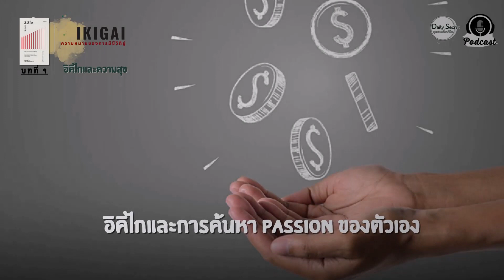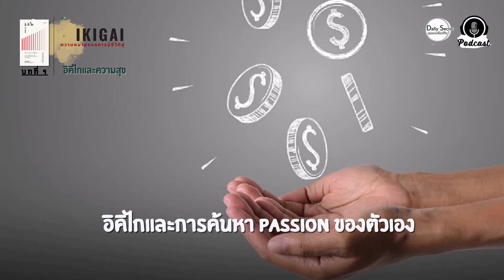อิคิไก บทที่ 9 อิคิไกและความสุข (ในแบบของเราเอง) ikigai ความหมายของการมีชีวิตอยู่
อิคิไก ความหมายของการมีชีวิตอยู่ เรื่องราวจากหนังสือเล่มเล็ก ๆ ที่จะทำให้ชีวิตค้นหาความหมายและมีความสุขกับสิ่งเล็ก ๆ อย่างมีความหมาย

Ken Mogi เขียน
วุฒิชัย กฤษณะประกรกิจ แปล
สำนักพิมพ์ Move พิมครั้งที่ 2